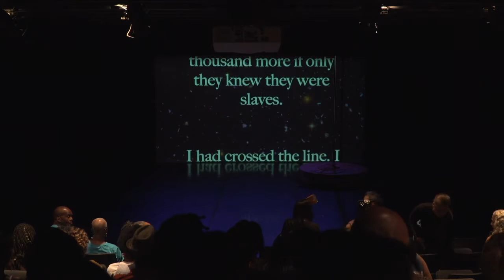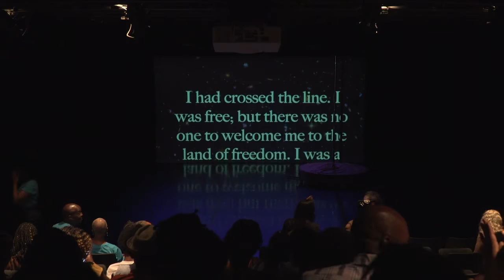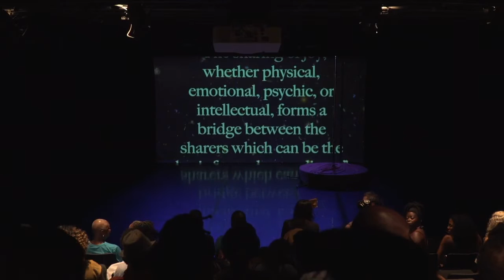Urban Bush Women's 2019 Summer Leadership Institute Culminating Performance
Urban Bush Women present the 2019 Summer Leadership Institute Culminating Performance livestreaming on the global, commons-based peer produced HowlRound TV network at howlround.tv on Saturday 20 July at 4 p.m. EDT (New York) / 3 p.m. CDT (Chicago) / 1 p.m. PDT (Los Angeles) add to Google calendar, and then again at 7:15 p.m. EDT (New York) / 6:15 p.m. CDT (Chicago) / 4:15 p.m. (Los Angeles) add to Google calendar.

UBW will host two SLI Culminating Performances on Saturday, July 20, 2019 at 4 pm and 7:15 pm at Gibney, 280 Broadway. The Culminating Public Performances include all participants and use music, dance, theater, visual design and spoken word to address this year’s theme When Black Women (+) Prevail, UBWAll Prevail: Erased No More”. Please visit Urban Bush Women’s website for more information about the 2019 Summer Leadership Institute.

This summer, Urban Bush Women (UBW) is using physical and verbal dialogue, creative and choreographic tools, panels, readings, and embodied research to investigate the effects of Black women(+)’s* leadership on the United States. UBW will center the leadership of Black Women (+) to learn and study organizing & artistic strategies from the lives of individuals and collectives such as Harriet Tubman, the Combahee River Collective, Marsha P. Johnson, and the Stonewall Raid resisters, Maxine Waters, Barbara Jordan, Shirley Chisholm and Stacey Abrams, as well as the Black women(+) leaders in our own neighborhoods and families. UBW will examine and take inspiration from the artistic legacy of Ntozake Shange, Octavia Butler, Toni Morrison and Urban Bush Women as ways to see our possibilities as artist/ organizers who challenge the status quo.

What place does the sacred feminine have in our organizing, our leadership, and our art making? What is the power of collective action? Within a country that has a dismal history related to its treatment of Black women(+), how have so many powerful Black women(+) leaders rallied and inspired us to action? UBW invites EVERYBODY to join us in this work.

UBW is reclaiming the word EVERYBODY, not as empty diversity, equity & inclusion language, but as an explicit invitation to people of ALL identities who are interested in examining history to strengthen our collective organizing through the lens of the Black Sacred Feminine.

The names UBW states are powerful and our list is an active archive of powerful Black women…Kimberlé Crenshaw and the Say Her Name movement….bell hooks…Audre Lorde…Nikki Giovanni…Maya Angelou...Suzan-Lori Parks…Ava DuVernay….Janelle Monae...Alicia Garza, Patrisse Cullors, adrienne maree brown and Opal Tometi…and and and…

*Women(+): Our thinking around the expansive experiences and embodiments of womanhood are inspired by Queer Art, by The Leeway Foundation, and by other individuals and organizations. Urban Bush Women employs an expansive definition of the word “woman.” With that umbrella term, UBWrefer to self-identified women, gender-nonconforming people, and non-binary people who would use “women(+)" to describe themselves.

ABOUT URBAN BUSH WOMEN
Urban Bush Women (UBW) burst onto the dance scene in 1984, with bold, innovative, demanding and exciting works that bring under-told stories to life through the art and vision of its award-winning founder Jawole Willa Jo Zollar.